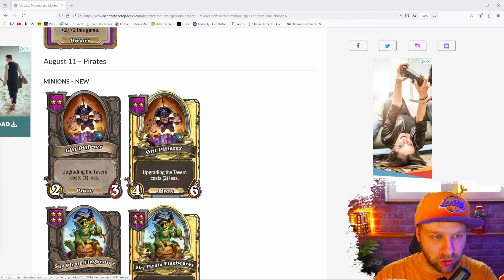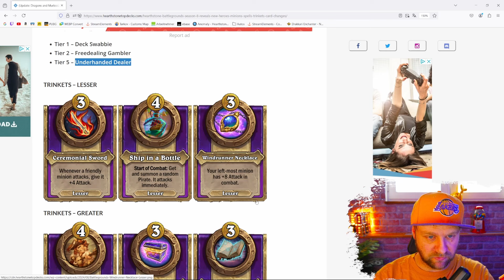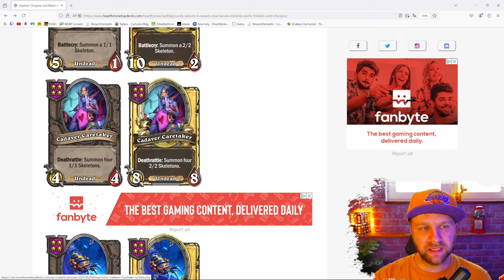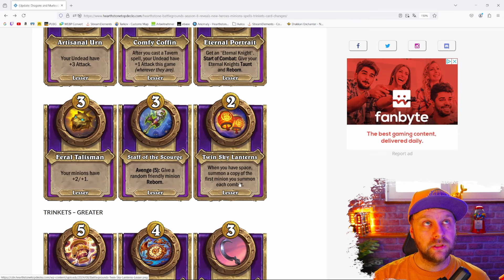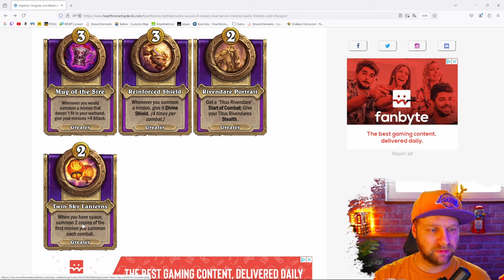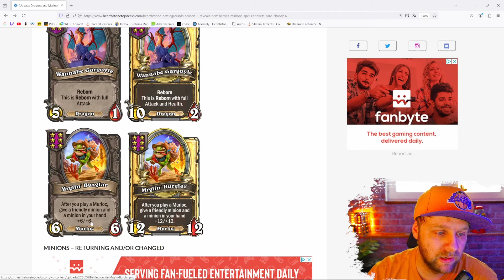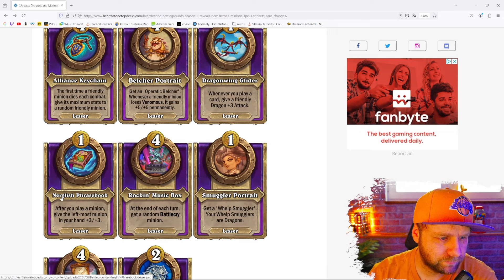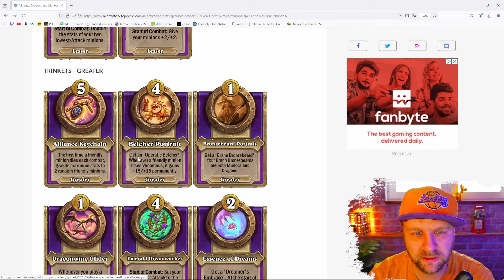Frogger ist zurück Hearthstone Schlachtfeld Season 8 Update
Heute Teil 3 des Updates und morgen geht es dann richtig los.
Also Dienstag 20.08. ab 19 Uhr im Stream vorbei schauen.

Zufällige Wörter für den YouTube Algorithm:
Hearthstone Battlegrounds Schlachtfeld Gameplay Itsben321 Extra Slysssa Kripparrian Dogdog Savjz Rdu RegisKillbin HysteriA Sasuke Sama Asmodai Kibler Nicholena Funny Moments Guide Tutorial Tips Strategy Bofur_HS Zeddy Sunglitters Trolden Rarran SuperJJ Zorgo ixxdeee